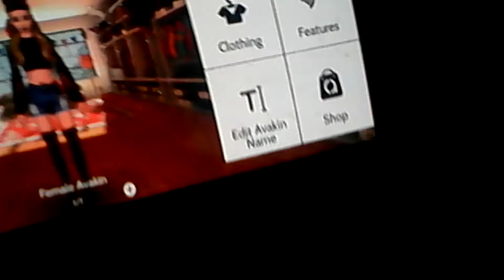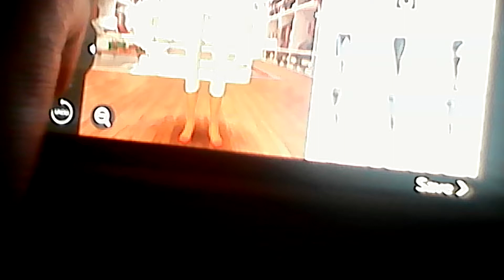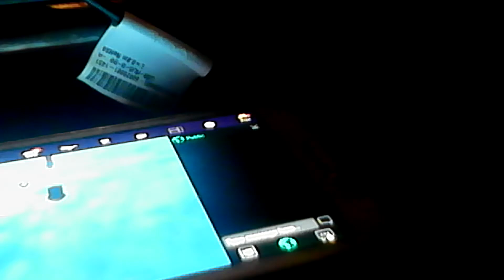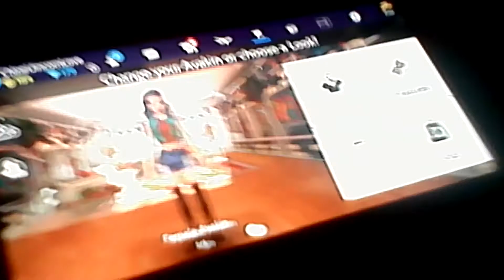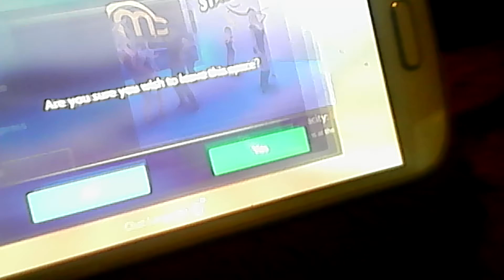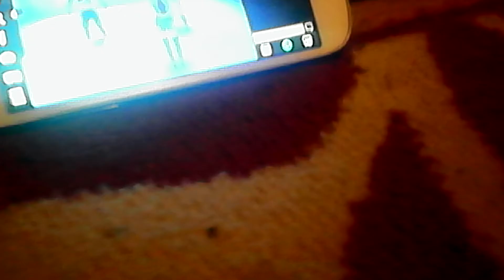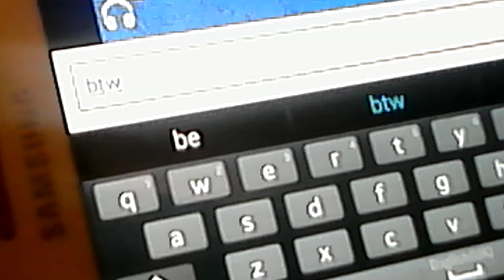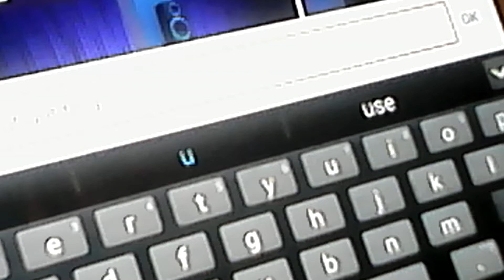AVIKAN LIFEE AGIANN